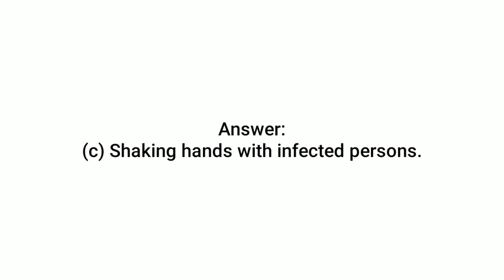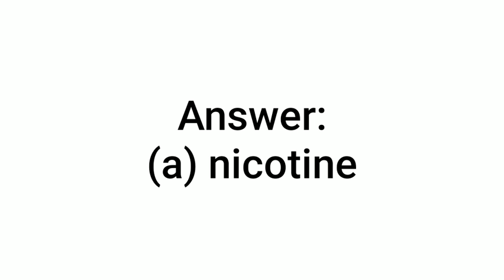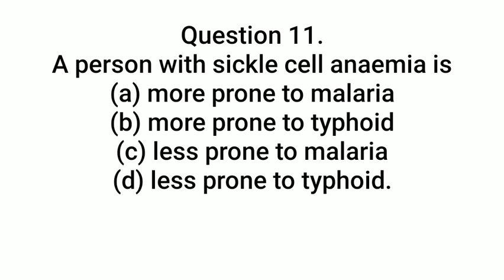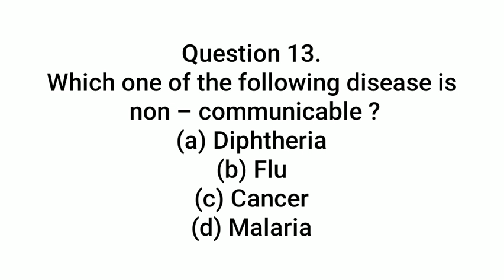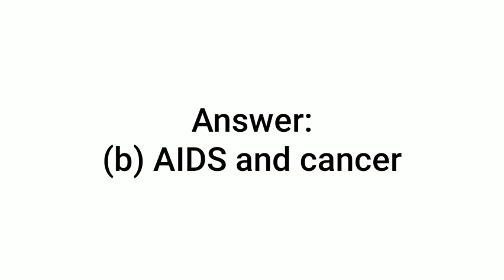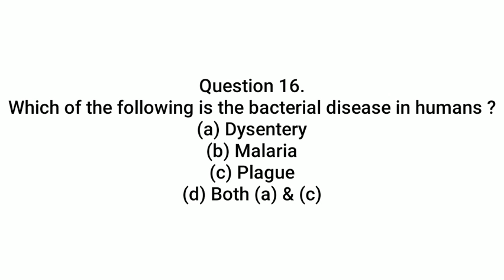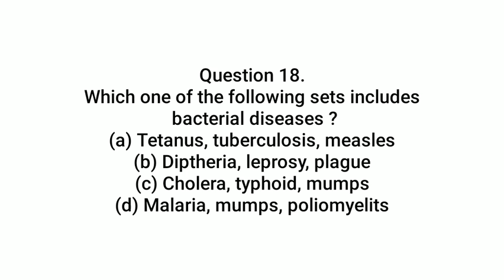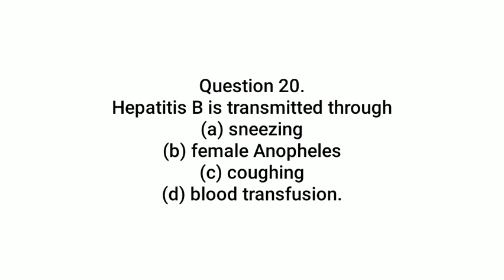|| Human Health And Disease || Class-12 Chapter-8 For BSC Nursing ABVMU College CET Exam